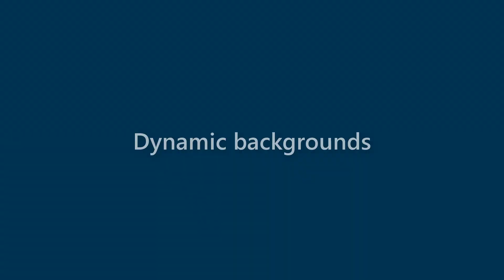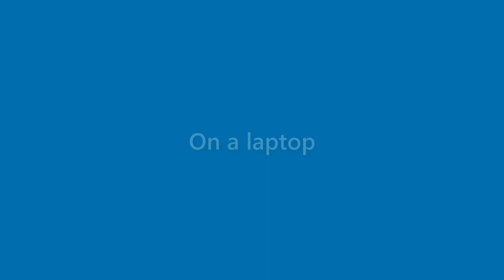Jasper Parker - appearance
Name Look - Jasper Parker - appearance. In this video we present "Jasper Parker" name look and feel in various scenarios.
This video will cover:
How does "Jasper Parker" look as a personal letterhead?
How does "Jasper Parker" look on a business card?
How does "Jasper Parker" look on a computer/laptop screen?
How does "Jasper Parker" look with different background colors?
How does "Jasper Parker" look with various fonts?